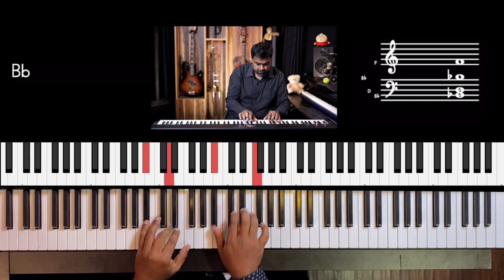Riff #2478 - Jason Zac